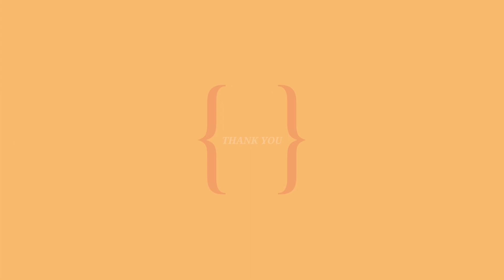SEPERTI INILAH KONTAINA NAIK LORI// TKI MALAYSIA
Asalamuallaikum temen"

seperti inilah caranya kontaina naik lori / truk

Simak vidionya